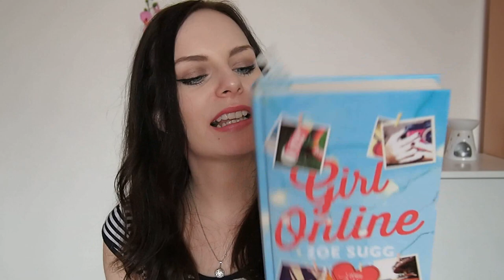Monthly Favourites | Březen 2016.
1. Kolik ti je ?
 • Je mi 22 let.
2. Kde upravuješ videa ?
3. Na co točíš ?
 • Dříve ne BenQ G1
 • Nově na Olympus Pen E-PL6
4. Kde bydlíš ?
 • Kraj Vysočina
5. Jakou jsi vystudovala školu ?
 • Vystudovala jsem Hotelovou školu obor Hotelnictví
6. Kde upravuješ fotky ?
 • Photoshop
7. Jakou barvu na vlasy používáš?
 • Subrína 6/3
8. V jakém oboru pracuješ?